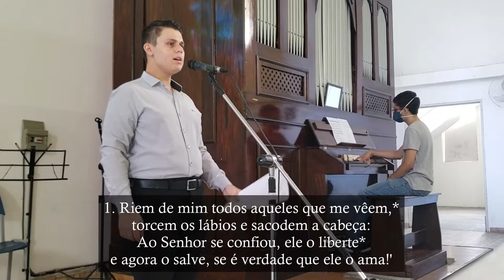Salmo 21(22) - Meu Deus, meu Deus, por que me abandonastes? - Domingo de Ramos - Órgão de Tubos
Salmo da Missa no Domingo de Ramos.

M.: Ir. Míria T. Kolling

R. Meu Deus, meu Deus, por que me abandonastes?

1. Riem de mim todos aqueles que me vêem,*
torcem os lábios e sacodem a cabeça:
Ao Senhor se confiou, ele o liberte*
e agora o salve, se é verdade que ele o ama!'R.

2. Cães numerosos me rodeiam furiosos,*
e por um bando de malvados fui cercado.
Transpassaram minhas mãos e os meus pés
e eu posso contar todos os meus ossos.*

3. Eles repartem entre si as minhas vestes*
e sorteiam entre si a minha túnica.
Vós, porém, ó meu Senhor, não fiqueis longe,*
ó minha força, vinde logo em meu socorro! R.

4. Anunciarei o vosso nome a meus irmãos*
e no meio da assembléia hei de louvar-vos!
Vós que temeis ao Senhor Deus, dai-lhe louvores,
glorificai-o, descendentes de Jacó,*
e respeitai-o toda a raça de Israel!